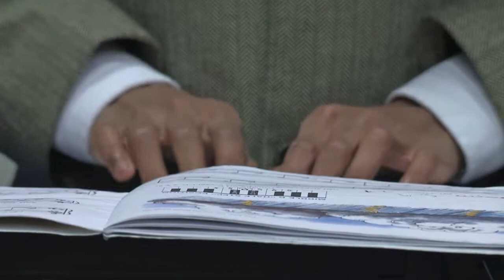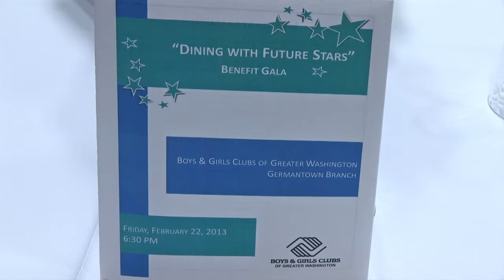DWFS Highlight Reel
Dining With The Future Stars Event for Montgomery County Boys & Girls Clubs.